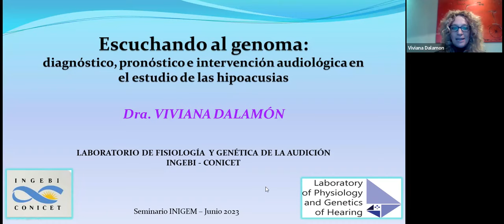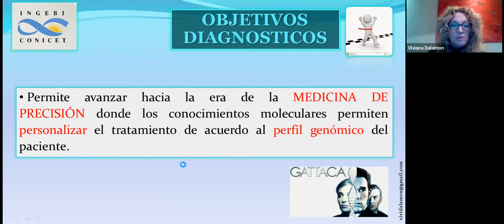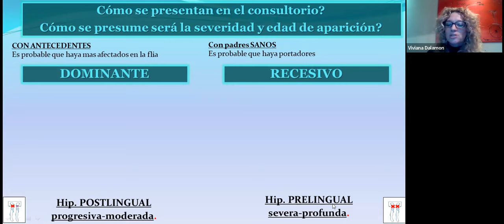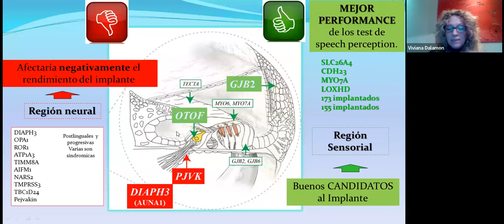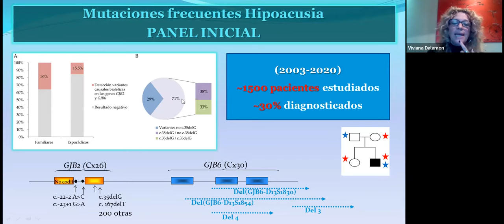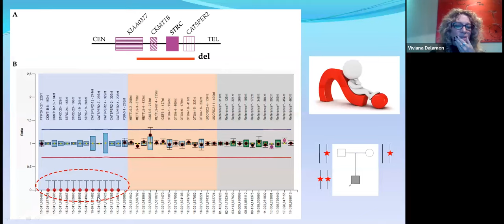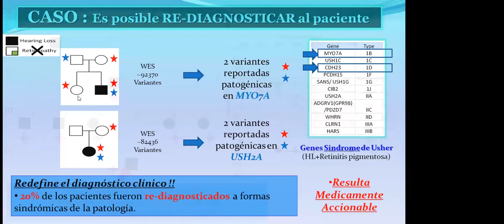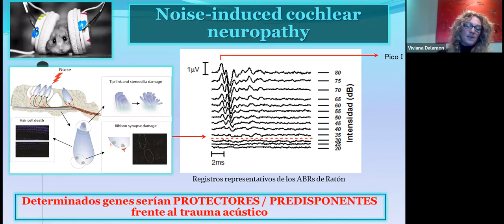"Escuchando al Genoma. Cuando mis genes me llevan a la sordera" por Dra. Viviana Dalamon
TITULO
"Escuchando al Genoma. Cuando mis genes me llevan a la sordera"

DISERTANTE
Dra. Viviana Dalamon
Investigadora Adjunta Conicet
Laboratorio de Fisiología y Genética de la Audición
Instituto de Investigaciones en Ingeniería Genética y Biología
Molecular "Dr. Héctor Torres”
INGEBI-CONICET

RESUMEN
La hipoacusia es el desorden neurosensorial más común que afecta aproximadamente a 460 millones de personas en el mundo. En más de la mitad de los casos la causa de la sordera es de origen genético y su prevalencia aumenta con la edad. Se conocen actualmente más de 100 genes que pueden relacionarse con el daño auditivo. La mayoría de los pacientes no evidencian ningún otro síntoma asociado (forma no sindrómica, 70%) y presentan un tipo de herencia autosómica recesiva (80%). La detección temprana, en todos los casos es fundamental, ya que el tratamiento inmediato tiene un impacto exponencial en el desarrollo de las distintas habilidades de la audición y el lenguaje. Es por esto, que entender las causas subyacentes de la hipoacusia hereditaria se convierte en un tema de importancia mayor. En nuestro trabajo en el laboratorio nos centramos en identificar, describir y estudiar las variantes genéticas en diversos genes relacionados con las distintas formas de presentación de la patología, ya sea formas congénitas, la pérdida auditiva en la vida adulta, y la predisposición/protección al trauma acústico. Además, estudiamos en modelos animales el efecto que determinadas mutaciones y determinados genes tienen en el sistema auditivo. De este modo, logramos establecer no sólo el diagnóstico molecular de pacientes, con impacto en el asesoramiento genético de la familia, sino que colaboramos con el conocimiento básico sobre la fisiología del sistema auditivo en general.